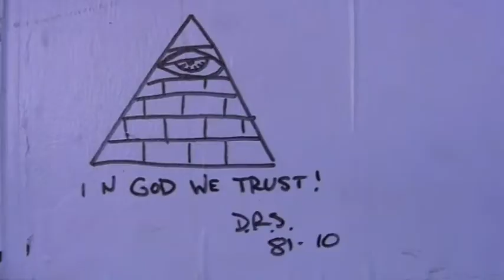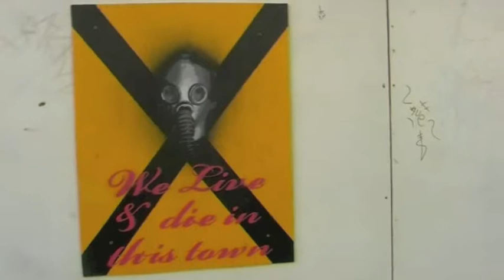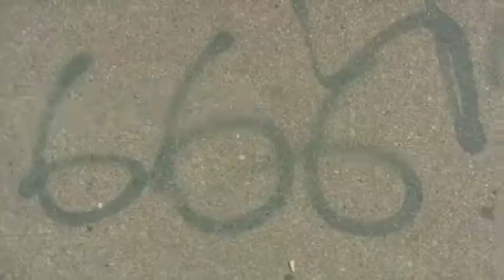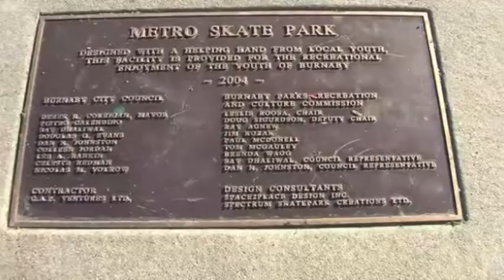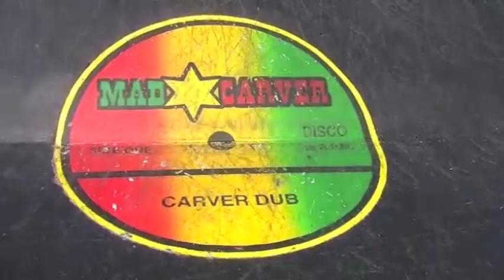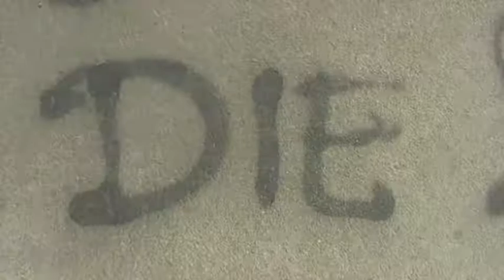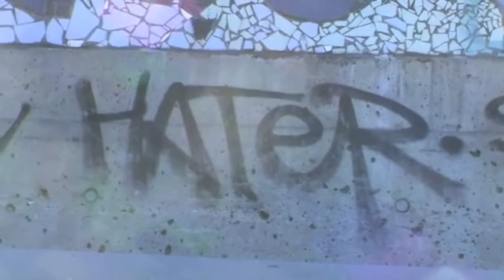Vancouver Skate 2010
A video filled with clips Skateboarding tricks, it was filmed at various skate parks around Vancouver, and a Underworld  Skateboard Competition on Granville st.